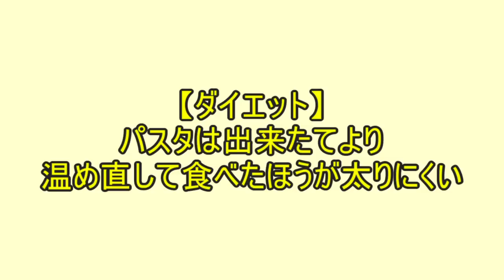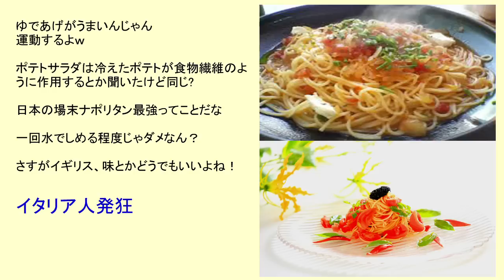超簡単ダイエット！太らない炭水化物の食べ方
ど素人の僕がこんなカンタンな動画を投稿した結果…月10万円の副収入に！詳しい手順はコチラ⇒
パスタは太るイメージがありますよね？冷蔵庫にある残ったパスタは体重の増加が気になる人にとってはちょっと厄介なもの…しかし、そんな方に朗報です！
BBCの「Trust Me, I’m a Doctor」と言う実験番組で、残ったパスタを冷蔵庫で冷やしてから温め直すと、より健康的なものになることが明らかになりました。

この実験は、この番組の司会者である感染症専門の医師であり、
ロンドン大学病院に所属しているクリス・ヴァン・トゥルケン氏と、
サリー大学のシニア栄養科学者であるデニス・ロバートソン学術博士によって行われ、それぞれのパスタの摂取による血糖値の度合いを調査しました。

調査は一週間に3回行い、これを何週間かに渡り行いました。
調査方法は、9人の対象者に、出来立てのパスタ、冷たくなったパスタ、そして温め直したパスタを食べてもらい、血液サンプルを15分ごとに2時間採取しました。

その結果、出来立てのパスタを食べた人と比べ、冷たいパスタを食べた人の方が
血糖値とインスリン値の上昇がより低いことが判明しました。また、温め直したパスタを食べた人は血糖値とインスリン値がさらにいっそう低いことが判明しました。

この番組の専門家によると、出来立てのパスタと温め直したパスタを食べた人を比べると、
温め直したパスタを食べた人の方が血糖値の上昇が50%も低かったそうです。

なんとも不思議な結果！どうやらその理由は、でんぷん質に秘密があるそうです。
調理されたでんぷん質を多く含む食品が冷めると、アミロペクチンやアミロースとして
知られる分子による老化現象が起こるそうです。老化現象とは、水が表面に滲出し（離水）、難消化性でんぷんを含む異なった構造を作る事です。

難消化性でんぷんは、消化管で食物繊維と同様に作動します。
これは大腸での醗酵速度がゆっくりしていて、大量に摂取しても不快な現象を起こすことなく、
しかも脂肪酸の中でも特に酪酸を多く作り出すそうです。
さらに、血糖やインシュリンの上昇を穏やかにしてくれる効果もある優れモノだそうです。

では、なぜ温め直したパスタはよりいっそう効果があるのでしょうか？実は、
はっきりとは解明されていないそうです。というのは、他の多くの科学者は、
温め直した食べ物はより少ない難消化性でんぷんと共に、元に近い状態に戻ると主張しているからです。

ですから、この実験の結果は、少しの疑念と共に受け取るのが賢明だそうです。

たとえ小さな研究でも、興味深い結果ですよね。これが更に解明されていけば、女性にとっては心強いですね。

タバタ式ダイエットがマジで痩せると噂に！4分で1時間運動したことになる魔法！？

究極の健康法！たけし・タモリも実践してる若さと体型を維持する習慣とは！？【ダイエット】

【衝撃】虫歯にならないためには歯磨きをするな！？意外な研究結果が発表される